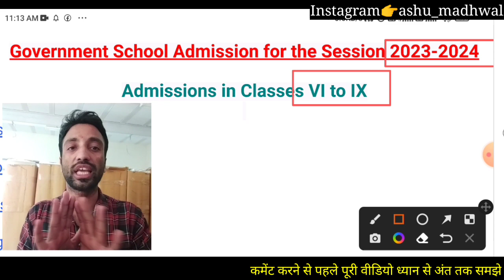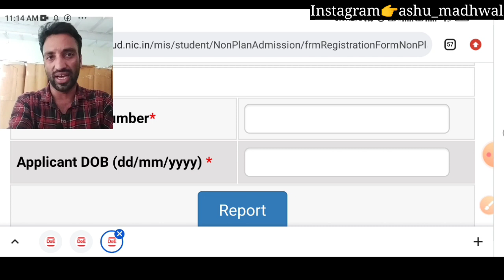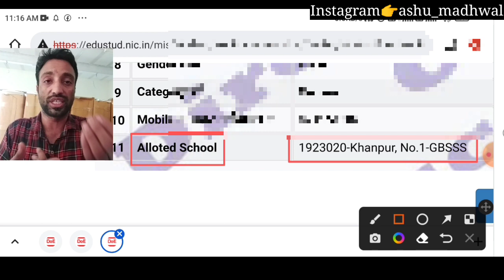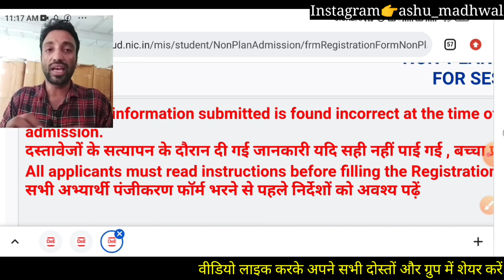🔥Non Plan रिजल्ट आ गया जल्दी देख लो👍Check NON Plan Admission 2024-25 Result in Delhi Govt School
इस लिंक पर क्लिक करके सीधे एडमिशन फॉर्म भरने का पूरा आसान तरीका स्टेप By स्टेप समझे👇👇

दोस्तों DOE Non Plan एडमिशन 2023 का रिजल्ट आ गया 👍 आप अपना रिजल्ट चेक कर सकते हैं ।। धन्यवाद 👍👍